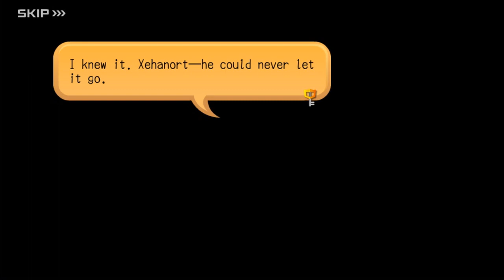KINGDOM HEARTS Dark Road: Episode 5 (updated with v5.0.1)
Revised compilation of every scene from Episode 5 due to dialogue changes implemented in the Version 5.0.1 update.